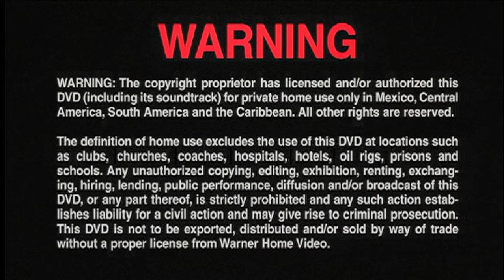Cierre DVD Milagros Inesperados 2006 (Argentina)